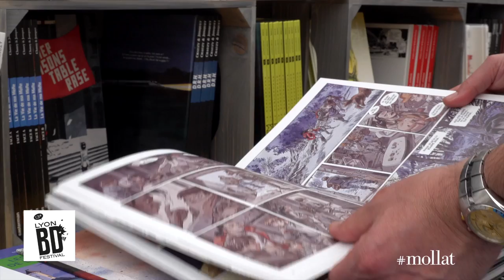Phiip - Seximsme Man contre le seximsme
À l'occasion du Lyon BD festival 2018,  Phiip vous présente son ouvrage "Seximsme Man contre le seximsme" aux éditions Lapin éditions.